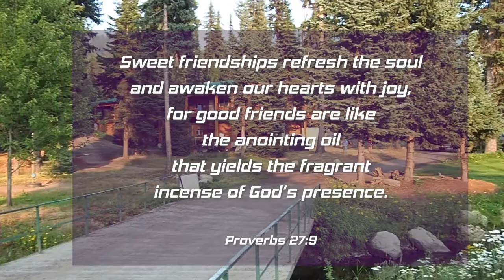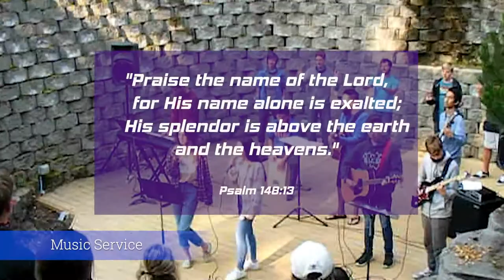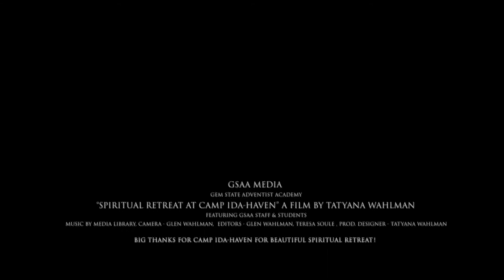GSAA Spiritual Retreat 2020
GSAA Spiritual Retreat 2020 - Gem State Adventist Academy opened the school year with an early visit to Camp Ida-Haven for their Spiritual Retreat on beautiful Payette Lake, in McCall, ID.